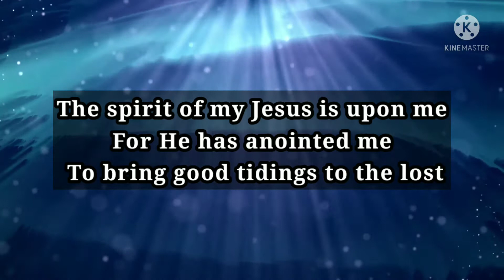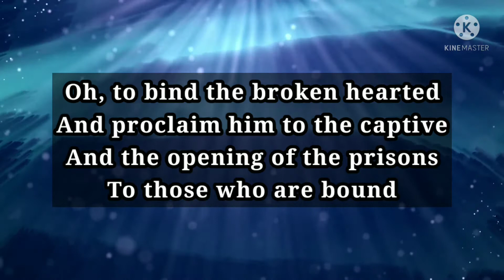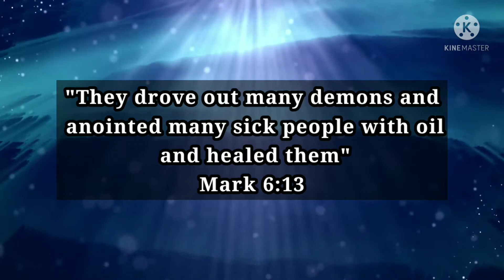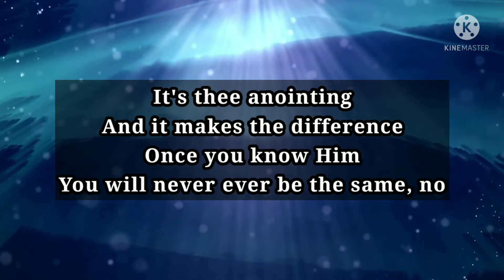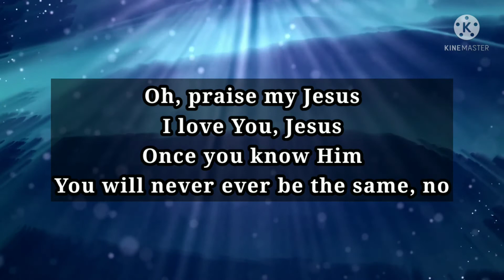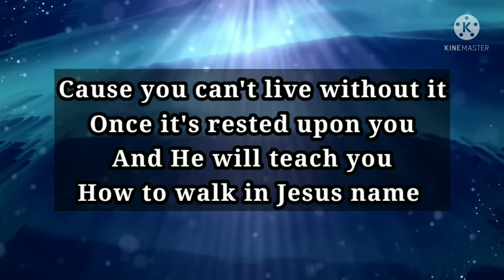The anointing, Jeff Fenholt